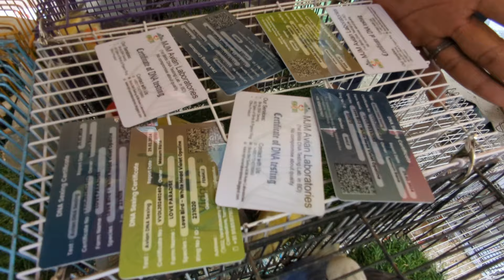পাখি আল্লা আল্লা জিকির করে মাশাল্লাহ বনশ্রী মেরাদিয়া পাখির হাট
টিয়া পাখির দাম জানুন। বনশ্রী মেরাদিয়া পাখির হাট কম দামে ভালো পাখি

Conure baby price
Talking Parrot
Talking parrot price in Bangladesh
Talking Conure price
Ringneck parrot Baby price
Love bird baby price
Cockatiel price in bangladesh
Cockatiel bird breeding
Cockatiel Baby price
Cockatiel pair price
Conure price farm in bangladesh
Conure baby price
Conure Bird price in Bangladesh
Conure  babies
Masskat finch price
java bird bereding tips
java bird male female identity
Biggest Finch Bird Farm in Bangladesh
লাভবার্ড পাখি পালন পদ্ধতি
লাভবার্ড পাখির দাম ও ব্রিডিং
ফরপাস পাখির খামার
ফরপাস পাখি পালন পদ্ধতি ও দাম
ফরপাস পাখি পালন
Turquoisine bird farm in Bangladesh
Grey parrot Mirpur 1 pakhir haat
mirpur 1 pakhir hat today
mirpur 1
Splendid or Scarlet-chested Parakeets
Splendid Grass Parakeet - Scarlet Chested Parrot
Turquoisine splendid parakeet bird farm
লাভবার্ড পাখির দাম ও পালন পদ্ধককাটেল পাখির দাম ও পালন পদ্ধতি
Love birds male female লাভ বার্ড
লাভ বার্ড পাখির ছেলে মেয়ে চেনার উপায়
লাভ বার্ড পাখির খাবার
লাভ বার্ড পাখির দাম কত
লাভ বার্ড পাখির ডাক
Love birds mutation
lovebird singing
lovebirds setup
লাভ বার্ড পাখির খামার করে স্বাবলম্বী
লাভ বার্ড পাখি পালন পদ্ধতি ও দাম
লাভ বার্ড পাখির দাম | লাভ বার্ড পাখির জাত পরিচিতি
লাভ বার্ড পাখি পালন
How to breed lovebirds easily
লাভ বার্ড পাখির দাম ২০২৪
Biggest love birds farm in bd
লাভ বার্ড পাখি লালন পালন, খাবার, রোগবালাই ও যত্ন
লাভ বার্ড পাখি ডিম পাড়ার পর করনীয় কি
love bird pakhi palon
লাভ বার্ড পাখি পালন নিয়ে ভুল ধারণা
লাভ বার্ড পাখি পালন পদ্বতি যে ভুলে পাখি মারা যায়
mistakes in bird rearing
সবচেয়ে বড় লাভ বার্ড পাখির খামার
লাভ বার্ড পাখির ডিম কত দিনে ফুটে
লাভ বার্ড পাখি কয়টি ডিম দেয়
Love birds eggs hatching time
লাভ বার্ড পাখিদের কিভাবে হাতে ধরে খাওয়াবেন
How to feed love birds baby
লাভ বার্ড পাখির বয়স বুঝার উপায়
How to identify love birds baby or adult
Love birds male female identify
লাভ বার্ড পাখির নর মাদি চেনার উপায়
কম দামে লাভ বার্ড পাখি কিনুন
লাভ বার্ড পাখি পালন করে আয়
লাভ বার্ড পাখির ডিম না পাড়ার কারণ
বিড়ালের দাম
Katabon bird price
katabon pet market
katabon birds price
Exotic bird

mirpur 1 pakhir hat locatio

mirpur 1 pakhir hat new video
mirpur 1 pakhir hat live
mirpur 1 pakhir hat cat
mirpur 1 pakhir hat friday
mirpur 1 pakhir hat kothay